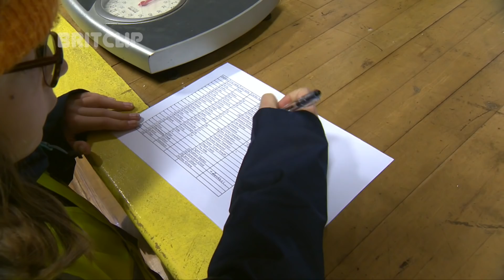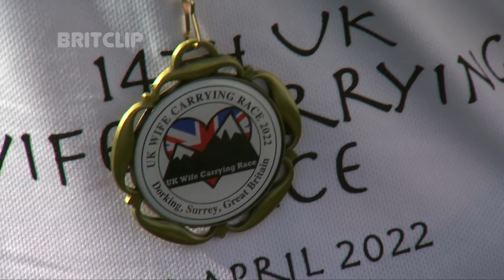UK Wife Carrying Championships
Alex Bone and his partner Millie Barnham romp home ahead of the field to win the UK Wife Carrying Championship. Leading from the start they finished the race in just 4 minutes and 2 seconds!

Couples raced over a hilly 380-metre course and had to navigate a few straw bales jumps near the start. There was, of course, the splash zone, ensuring all competitors got a thorough soaking before the finish line.